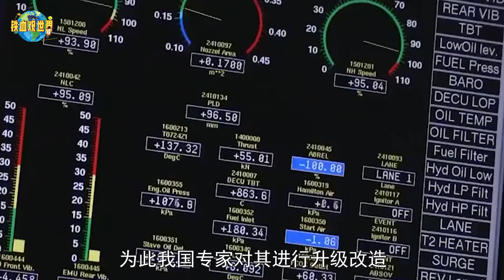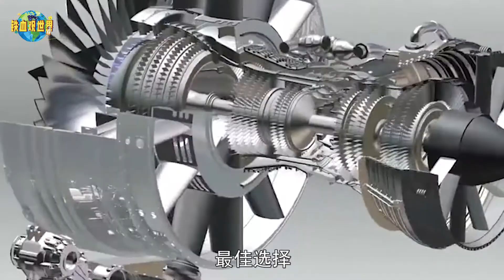中國又傳來好消息，渦扇18獲得重大突破，使用壽命可能達1.5萬小時（There is good news from China that the turbofan 18 has achieved ）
美國作為全球科技實力最強的國家，為了提升本國在國際社會的影響力，同時也為軍隊配備了“超豪華”裝備。比如說F-35、F-22、尼米茲級和福特級航母等等，其中美制五代機所使用的發動機整體性能可謂是領先全球，至於核動力航母放眼全球同樣處於一流序列。然而除了上述裝備之外，美國軍隊還擁有全球唯一的一款隱身轟炸機B-2，而且該轟炸機擁有12000公裏左右的航程，在空中完成加油之後航程有望達到18000公裏。（As the world's most powerful country in science and technology, the United States has also equipped its military with "ultra-luxury" equipment in order to enhance its influence in the international community. For example, F-35, F-22, Nimitz-class and Ford-class aircraft carriers, etc., the overall performance of the engines used in the US-made fifth-generation aircraft can be described as leading the world, and nuclear-powered aircraft carriers are also in the first-class sequence in the world. However, in addition to the above equipment, the US military also has the world's only stealth bomber B-2, and the bomber has a range of about 12,000 kilometers. After refueling in the air, the range is expected to reach 18,000 kilometers.）